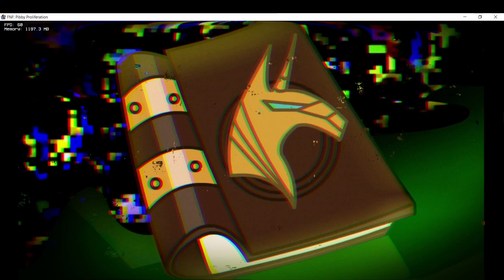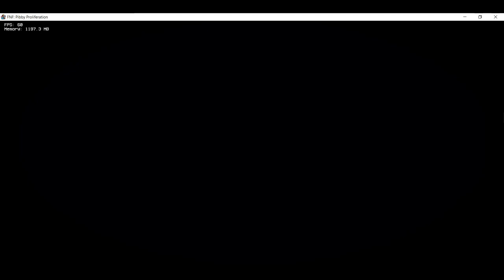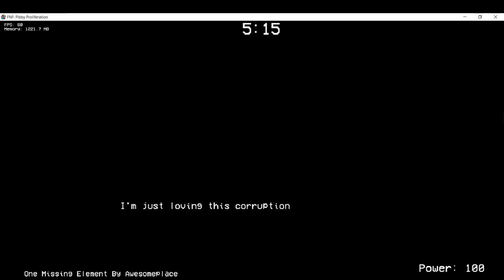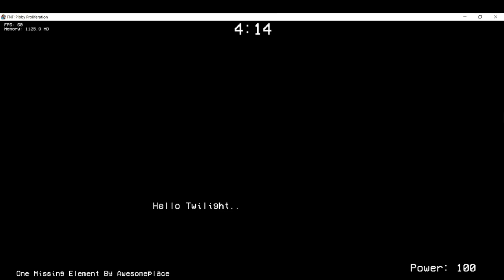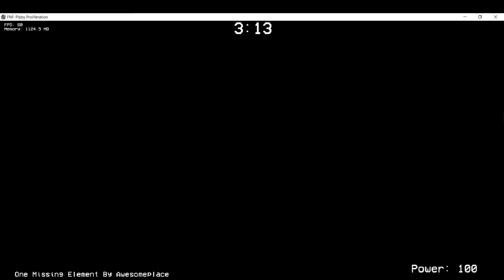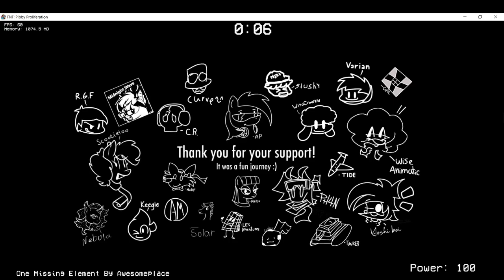FNF Pibby Proliferation V1: One Missing Element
FNF Vs. Pibby (Hopefully not mid!!)

Travel through multiple cartoon worlds and rap against various cartoon characters who have fell victim to the corruption.

Bugs to keep in mind! (I'll get a small fix out soon for these.)

-Missing Note Splash textures (Affects Downscroll/Middlescroll, Upscroll works fine)

Thank you to everyone who pointed this out to me!

Controls:

All Dodges/Attacks are SPACE indicated by a warning sign!

ENTER to skip cutscenes!

V1:

This took 11 months to finish...

-New Regular
-UnNatural Fun
-Brookhaven
-Ponynapped

+Remastered old songs!
-One Missing Element
-Heroic Figure

Much more content to enjoy and I hope you all like it! :)

(Also For the Twilight sprites at the end they aren't stolen they are remade using the same rig to look like the ones from Dusk Till Dawn!!)

(The Dev Team)
AwesomeplaceYT: Director/Coder/Musician/Artist/Animator
Nurfboy: Charter
PhantomAnims: Artist/Animator
Classified Reaper: Musician
Cookey Draws: Icon Artist
RampGroovesFighter: Musician
JasonTheOne111: Made the MLP Chromatics/Coder
VarianFunkin: Animator/Icon Artist
Simplybee: Charter
Witocrazykid: Animator/Added Glitch Effect on Sprites
Soob dose something: Artist
Liquid Plastic: Charter
Scootieloo: Artist
Les Aventures: Voice Actor
FauxSynderVA: Voice Actor
Ribonchan: Voice Actor
IMShadow007: Voice Actor
Sonicfan39Returns: Voice Actor
Banquo0: Voice Actor
CosmicMeteor: Voice Actor
Yoshiboi: Artist(Demo)
(Special Thanks)
-PaperCut-: Huge thanks for the windows compile! (Demo)
Unholywanderer04: Created the Lyric Script
deleted_name687: Created the Shader Pack(Demo)
Saphire Systrine: Thank you for helping find the voice Actors
Jakeneutron: Inspiration taken from Jake for the ending of OME
Minty Root: MLP Puppet Rigs
JayaByte: MLP Puppet Rigs (Twilight Sparkle)
Tiredbrony: MLP Puppet Rigs (Rainbow Dash & Applejack)
JonnySel Productions: MLP Puppet Rigs (Rarity)
Jerry411: MLP Puppet Rigs (Twilight Sparkles Flying Mane + Tail & Rainbow Dashs Flying Tail)
KOMSMATIK: Squidward/Mr. Krabs Chromatics
Funkin For Bikini Bottom: SpongeBob Chromatics
1F1D: Created the custom time bar script
HenrySmD: Created the flipped healthbar script
Nikislashdot: Created the Chromatic Aberration script